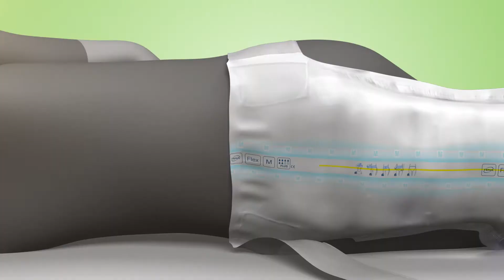TENA Flex Anwendungsvideo im Liegen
TENA Flex - Vorlagen mit flexiblem Hüftbund für mittlere bis schwerste Inkontinenz und Doppelinkontinenz.

Mit Superfit Hüftbund für einen schnellen und einfach Produktwechsel. Das Atmungsaktive Material und Design fördern die Hautgesundheit. Schnelle Flüssigkeitsaufnahme und ein hoch saugfähiger Kern bieten lang anhaltende Trockenheit.